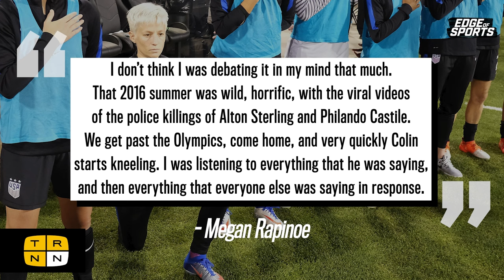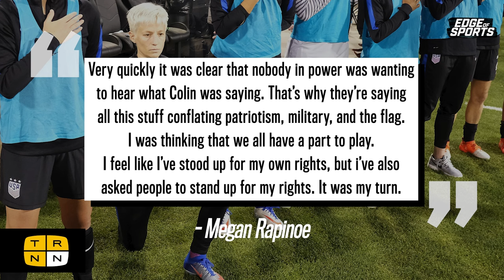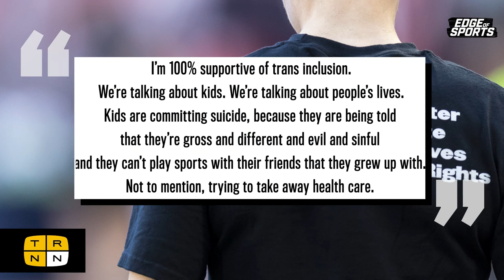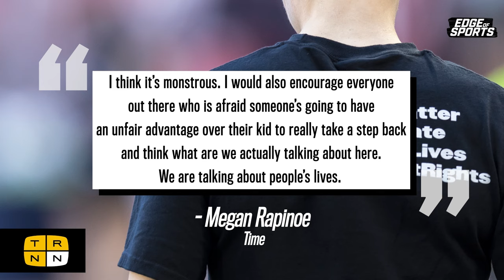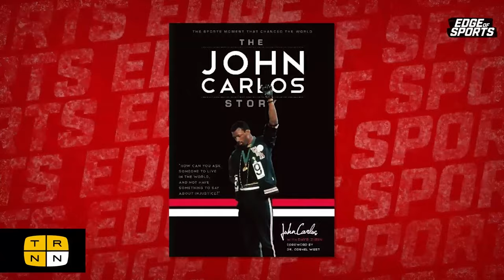The Women's World Cup and the fight for equal pay w/ Julie Foudy | Edge of Sports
As two-time defending champions, the US is the team to beat in this year's FIFA Women's World Cup. Long considered one of the best soccer teams in the world, the US Women's National Team hasn't always been given its dues. Former captain Julie Foudy joins Edge of Sports for a look back on the evolution of women's soccer.

Studio Production: David Hebden, Cameron Granadino
Post-Production: Taylor Hebden
Audio Post-Production: David Hebden
Opening Sequence: Cameron Granadino

Watch the ‘Edge of Sports with Dave Zirin’ live YouTube premiere on The Real News Network every Wednesday at 7PM ET